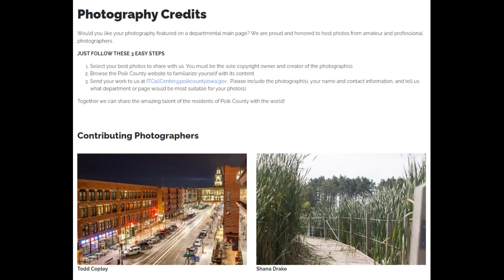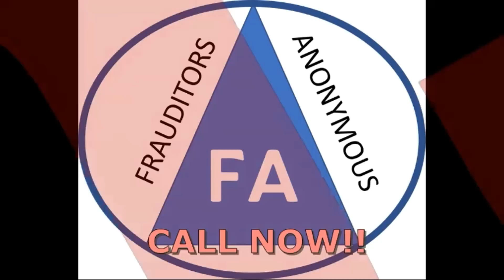Frauditor Fakes Injury and Made to Leave Building! (PART 2)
New 1st amendment auditor fails his audit when he doesn't get the reaction he wants so he dramatically fakes an injury but no one believes him and he's made to leave the building where he'll have to sue. This is Part 2 which includes the police removing him from the building and the follow up.

LIVE! EVERY SATURDAY AT 5:00 PM EST!! WITH A SPECIAL GUEST ! FUN FILLED TIME WATCHING FRAUDITOR VIDEOS AND MAKING FUN OF FRAUDITORS...AND MORE!! FEATURING WITCHOFHEART AS RADICAL BRITTANY!!

Voice of Rod Sterling courtesy of my fan, Bubba!!

Frauditors
Frauditors Fail
Police
frauditor zone